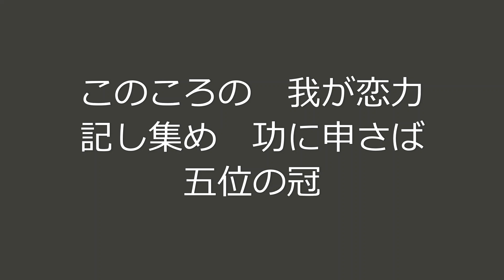田辺聖子「恋の熱情」②読み人知らず（巻16・3858）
このころの我が恋力記し集め功に申さば五位の冠（読み人知らず、万葉集巻16・3858）